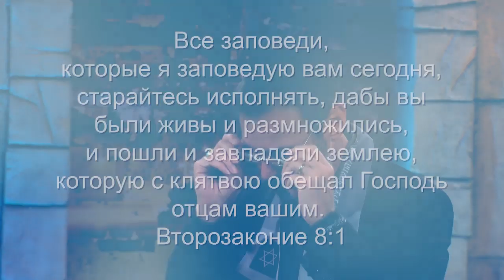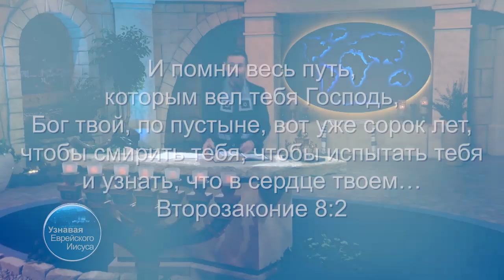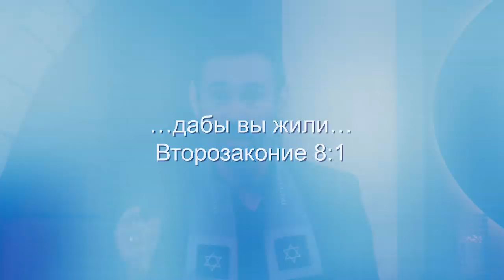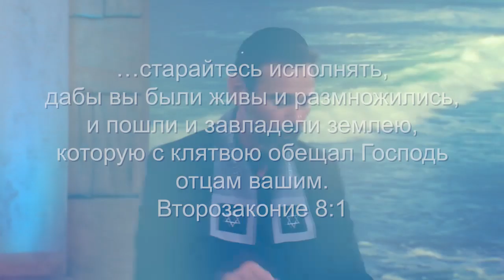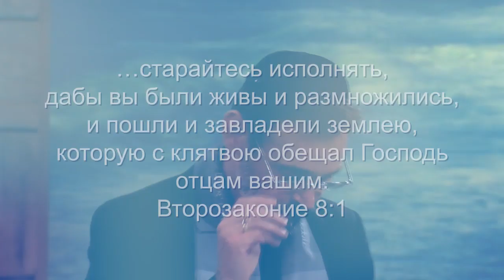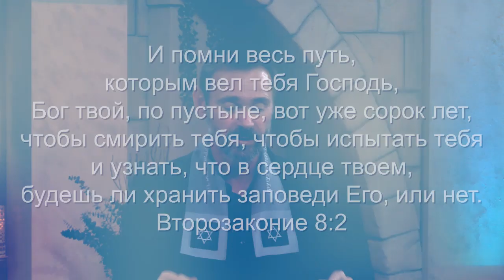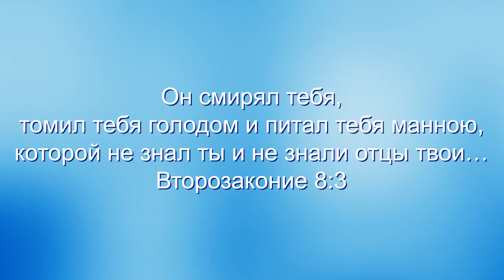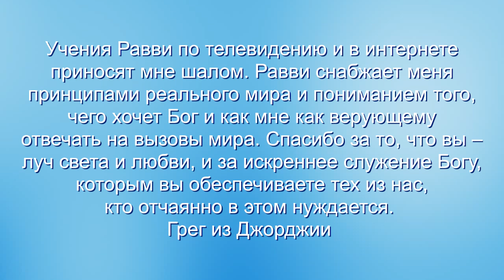Не тратьте зря время в пустыне. Введение. «Узнавая еврейского Иисуса» (16)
В этой выпуске раввин Кёрт Шнайдер  начинает новую серию программ под названием «Не тратьте зря время в пустыне».

Многие из вас сейчас проходят через пустыню в своей жизни.  Пустыня может принимать множество различных форм.  Это может быть и потеря работы, и потеря любимого человека. Это может быть что угодно, и это заставит человека обнаружить себя посреди пустыни.  Но раввин призывает вас: не тратьте зря время в пустыне! Есть то, что Бог Отец может сделать для вас только в пустыне и нигде больше.